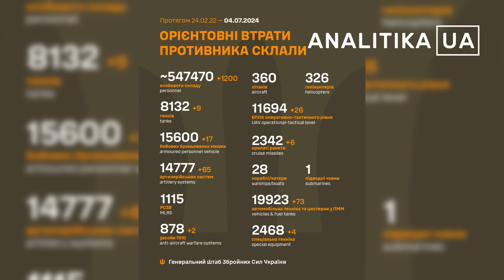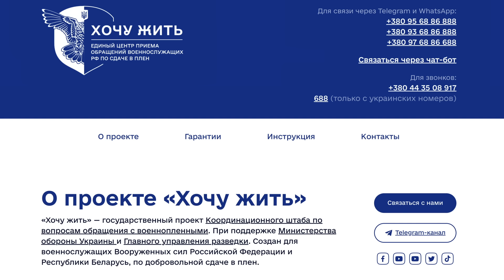Ուկրաինայում ՌԴ-ի կորուստները մոտեցել են 550 հազարի